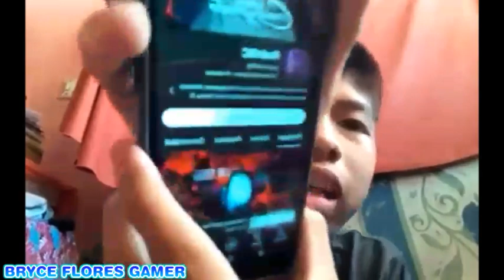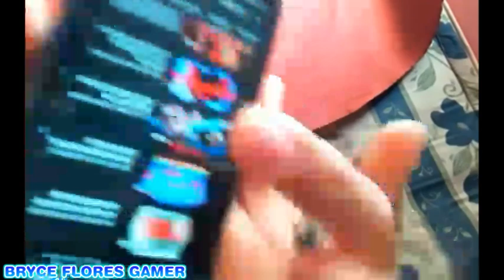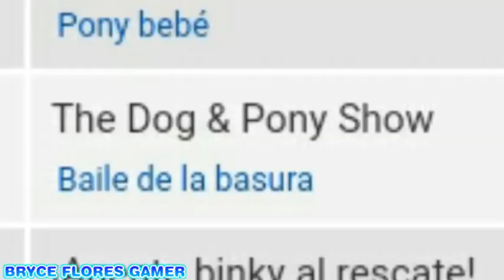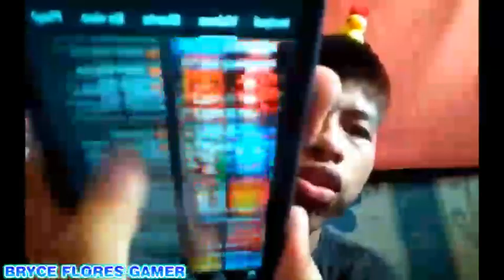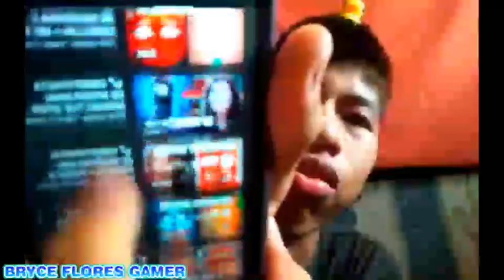ESTOS VIDEOS NO TIENEN SENTIDO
En este video de hoy, tenemos otro video formativo de este canal, y de que formativo, se trata de que es unos tipos de videos de informativo como para dar teorías y explicadas y mostrar la verdad de aquellas cosas que yo exponga. Y posiblemente quiero elegir esto porque me gustaría hacer como no.

Pero bueno gente, hoy como este es un video todo explicado, estaré explicando sobre aquellos videos que siempre deben estar en Youtube porque no se por que salió esto en trending que toda la gente entedería. Y de que vamos hablar, pues este video te muestra a como explicó algunos videos lo que me he encontrado en Youtube, y son unos de los videos que yo no queríay para ello, explicaré odiando y comentando la verdad sobre el tema de que vamos ha hablar y son los "Creepypastas"

Y se que no tiene nada que ver el titulo del video pero es cierto, y de que este video informativo y exponiendo de los creepypastas llegó hasta su fin por problemas del contenido abuso sobre de que las personas no los guste, y que ya los videos siguen siendo más populares hoy en día, pero luego de eso, llego a pnto de que la comundiad de creepypasta llegó a caerse, y simple de que la gente no lo crea de la persona lo que esta explicando, y sobre todo los titulos de video que las personas no lo vaya a gustar mucho y llegó con mucho cringe, y que los creepypastas podría intentar burlar a otras cosas como youtubers, videojuegos y hasta series de caricaturas muy famosas. Que volvió de que los creepypastas cambiarían a partir del 2019 a 2022, y que algo cambiaría los creepypastas por el contenido que tenía.

Y esto sucedió cuando los videos siempre van caendo más y más que el momento de que la persona vaya criticar y ya no son como antes, ya que nadies es perfecto en Youtube, como dice dicho por el 2020 en una serie xd, decidió que la gente no lo viera y que exponga algunos de esos videos o reaccionarlos que los contenidos ya estaba punto de transformar en un contenido no recomendado que lo viera, y que la mayotía de los creepypastas, son usuarios niños, y asi es, que los usuarios son tan malos en hacer ste tipo de videos y que los creepypastas traumen a la gente y recibiendo hate por el cringe contenido que tenía y de que los videos son muy falsos y la gente no va a gustar mucho, pero luego mostraré a los usuarios que el video mecionó y son:

Esos son los usuarios que estaré exponiendo o criticando algunos de elleos que odio mucho, y ya se que los videos son humoristas que siempre reimos pero no me importa porque esta aqui para que yo exponga o critique estos usuraios, ya que como es video formativo, tengo que hacerlo.
NOTA: No lo quiero poner el link de los usuarios porque no quiero que le tiren hate a estos inocentes que los mencione, bueno lo que no me encanta es su contenido lo que voy a explicar
Y bueno que ellos son unicos suben estos videos para tener visitas y ser famoso como el caso de RodriSC que explica tontera, y que MomentoCreepy sube cosas que la gente no lo va a gustar todo gracias a las miniaturas y el titulo del video, que yo no veo estos videos, pero el más peor de todos es THEORY BLACK YT.

Este canal sea la persona que yo desisto en mi opinión pero el sube videos de creepypastas de alguna serie que yo me lo se algunas series porque yo lo he visto de los canales de TV como los personajes de Nickelodeon, Disney JR, Discovery Kids, Cartoon Nertwork y hasta Youtubers que explican sobre lo malo que ha pasado en su vida, y cual no explicaba ni hablaba bonito, pero simplemente voz de loquendo de Jorge, y con contenido basura solo por miniaturas y titulos que no tienen nada que ver a los personajes de los creepypastas con personajes de series de dibujos animados y Youtubers como MrBeast y Spreen, ya que es una falta de respecto y creo que esto se considera una burla, y el como un HDP lo hace de lo que da la gana, asi que no recomendó que veas a este usuario metiendo con otras series y Youtubers famosos que los videos no tienen sentido.

Y bueno mi panas, espero que ustedes entiendan y se que la descrip ción es muy larga pero ya no tengo nada de palabras que decir, porque la comunidad vaya recibiendo hate y estos tipos de videos ya estan muertos por el 2015. Y bueno, si ustedes han Gustado este video, no olviden dejar su like, comentar y subscribir para más videos como esto.

Y nos vemos en otro video.
Adios...

CANCIONES QUE APARECN EN ESTE VIDEO

You Make Me Feel Good - Jingle Punks
Doctor True - Jingle Punks
Mr Turtle - The Green Orbs
Truck Loader Soundtrack
Flock - MadHouseDUDE